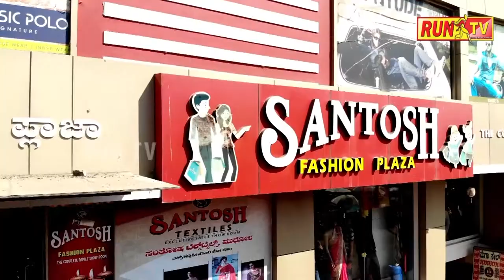ಅಸ್ಸಾಂನ ಮಾಜಿ ಸಿಎಂ ತರುಣ್ ಗೊಗೋಯ್ ಇನ್ನಿಲ್ಲ.TARUN GOGOI DEATH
ಅಸ್ಸಾಂನ ಮಾಜಿ ಸಿಎಂ ತರುಣ್ ಗೊಗೋಯ್ ಇನ್ನಿಲ್ಲ